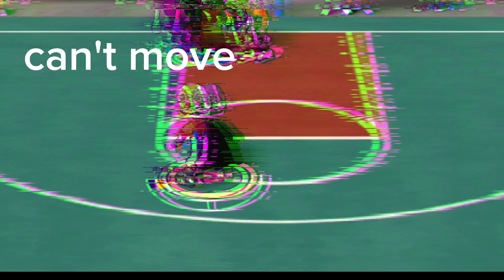LOB CITY FINISHER WITH SLAM DUNK TALENT FT: LEGEND OF DIO [SBA] (STREET BASKETBALL ASSOCIATION)